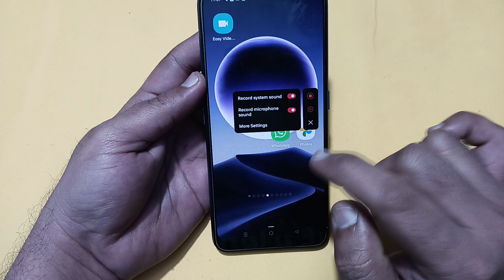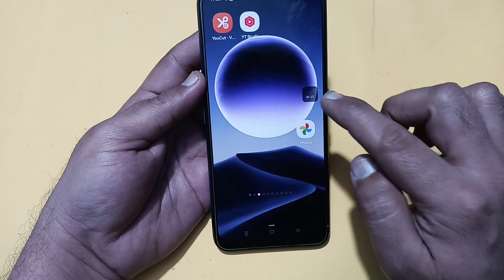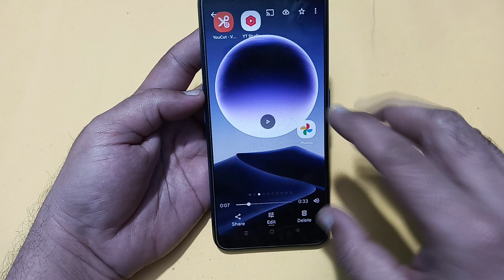screen recording with sound oppo f25 Pro, oppo f25 Pro mein screen recording kaise karen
Best powerful CPU under 10k

60-Inch Tripod with Bag

7 Socket 6A Extension Board

multiplug Extension